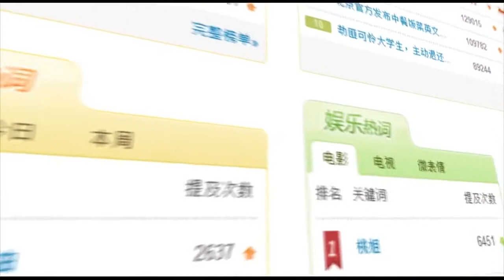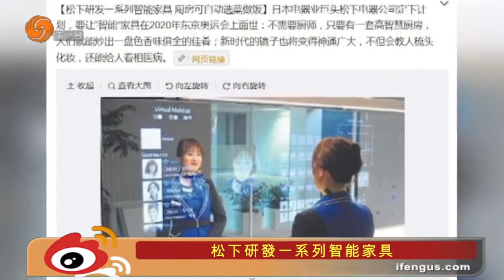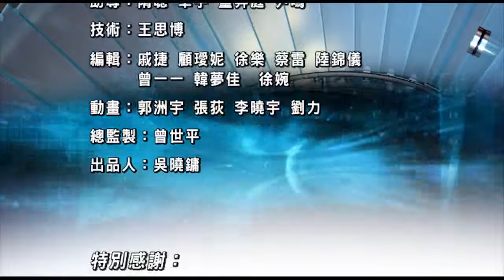04/21/2015 鳳點微薄